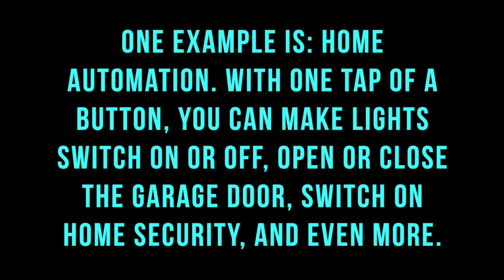Animal Jam: Changing the Way Technology Works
Animal Jam Technology, Smart Technology, Education

Take a journey through Animal Jam Smart Technology!

Check me out on Animal Jam: thereallps121
Do you like Animal Jam's latest app, Play Wild? Add me by typing in 'thereallps121aj' in your buddy search bar!